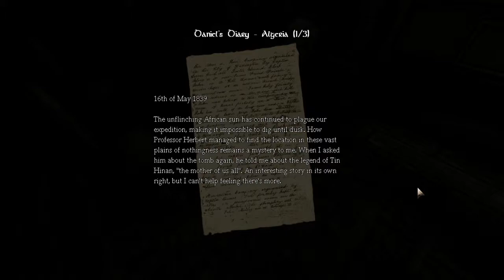Amnesia The Dark Descent-Walk Through-Ep.02-H.D.-With Commentary